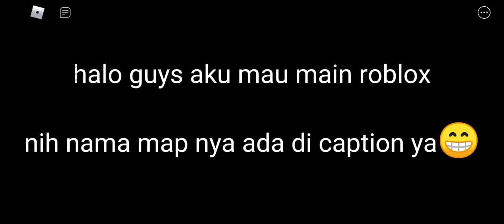nama map:escape mr.m's electronic shop! (scary obby)